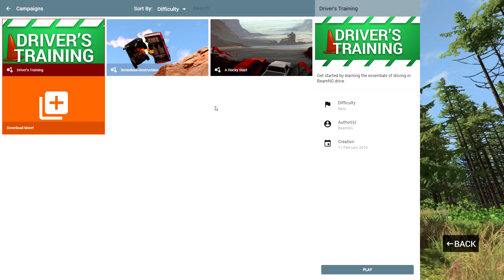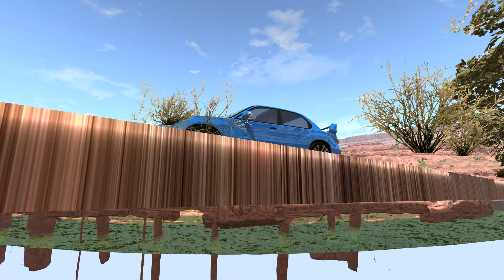BeamNG.Drive | Episode #3 | Senseless Destruction Campaigns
Join me for Episode #3 of BeamNG.Drive, where I try my hand at some of the Senseless Destruction Campaigns!

.:[  Connections  ]:.